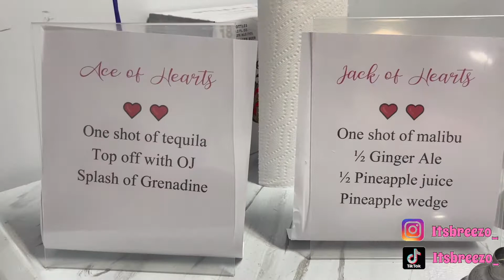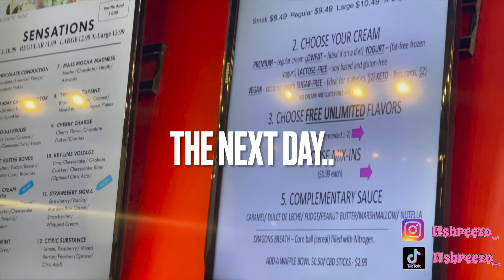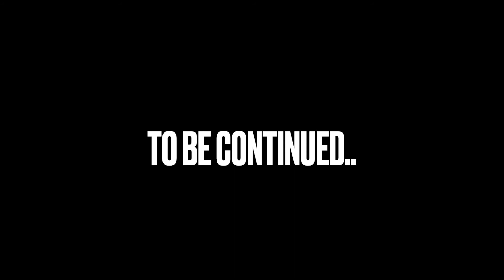WEEK IN MY LIFE VLOG: I WAS TOO LIT AT THE PARTY + CHEESY ALFREDO MUKBANG | Fearlessly Breezo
ᴄʟɪᴄᴋ ᴛʜᴀᴛ ʙᴇʟʟ 🔔 ꜱᴏ ʏᴏᴜ'ʟʟ ʙᴇ ɴᴏᴛɪꜰɪᴇᴅ ᴡʜᴇɴᴇᴠᴇʀ ɪ ᴘᴏꜱᴛ!
ɢɪᴠᴇ ᴛʜɪꜱ ᴠɪᴅᴇᴏ ᴀ ᴛʜᴜᴍʙꜱ ᴜᴘ